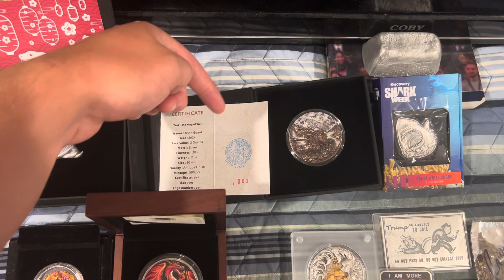50 spot opportunity!!!